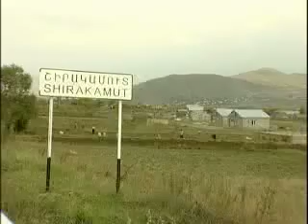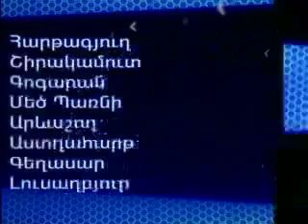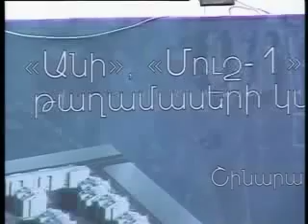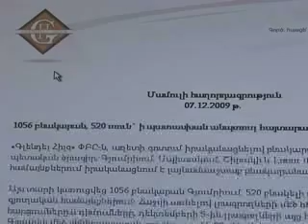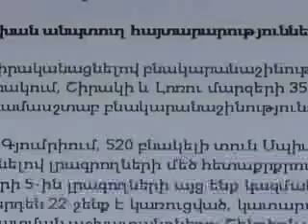Երկրաշարժից քսանմեկ տարի անց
2009 բյուջետային միջոցներից աղետի գոտու բնակարանաշինությանը հատկացվել է 26 մլրդ դրա, ևս 24 մլրդ նույն նպատակով նախատեսված է  հաջորդ տարվա համար: Ընդհանուր առմամբ, աղետի գոտու վերականգնման ծրագիրը գնահատված է   74 մլրդ դրամ. դա նշանակում է 500 հազար քմ բնակելի մակերես: